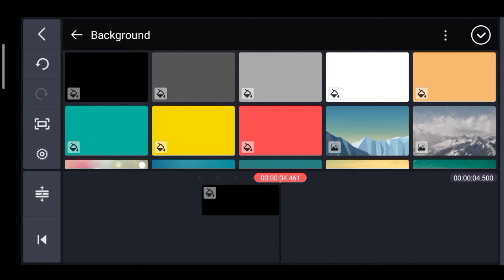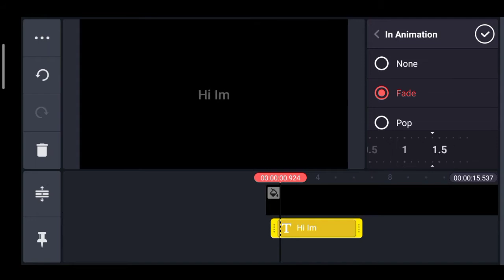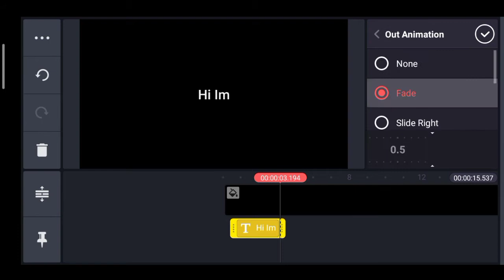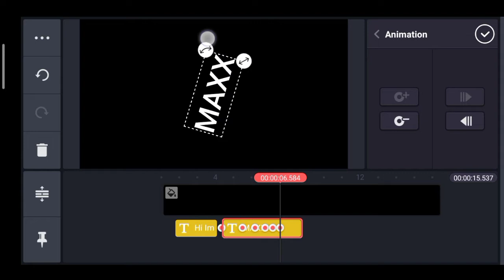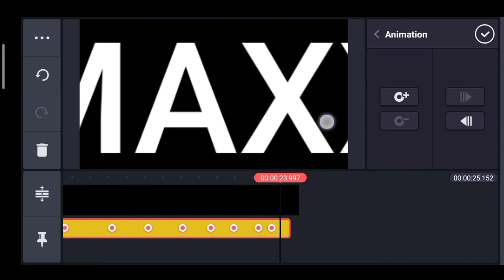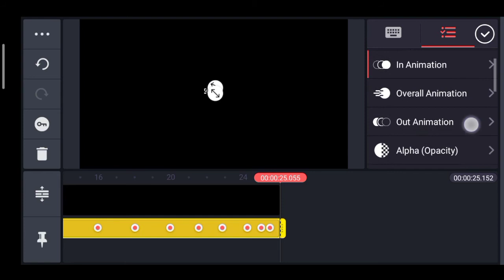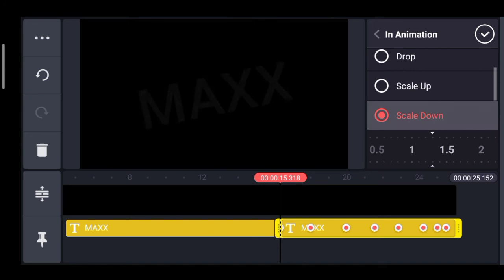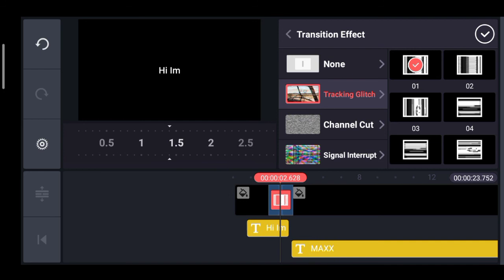How To Use Default Key Pin In kinemaster Mobile__MAXXEDITOR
kinemaster Mobile,
how to use default key pin in kinemaster Mobile,
kinemaster Editing in mobile,
new kinemaster Editing video,
kinemaster Mobile se video editing kese kare,
kinemaster Mobile kese chalaye.